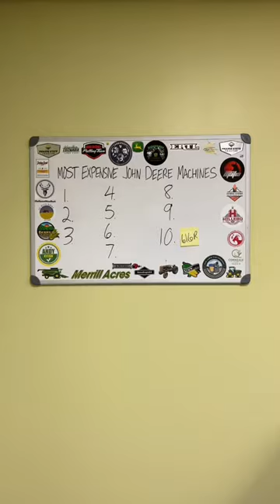#9 Most Expensive John Deere Machine